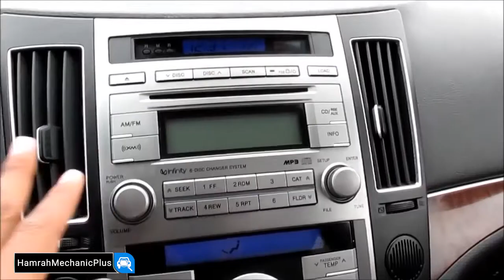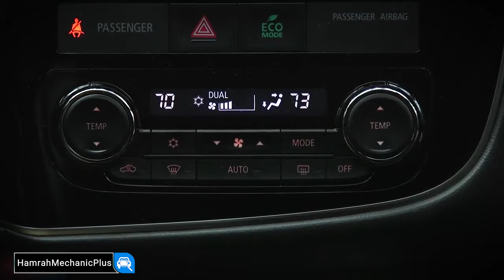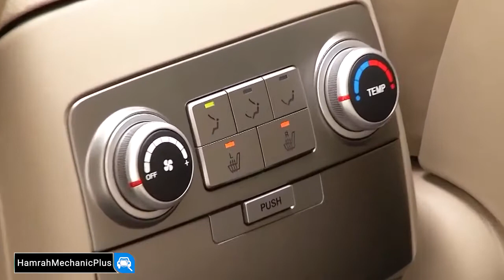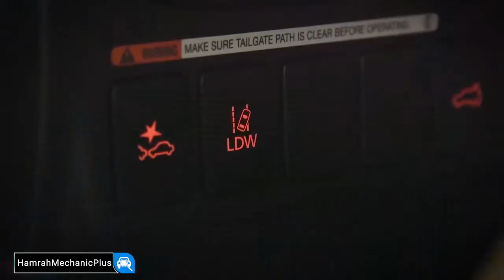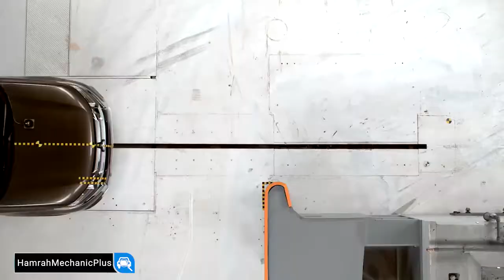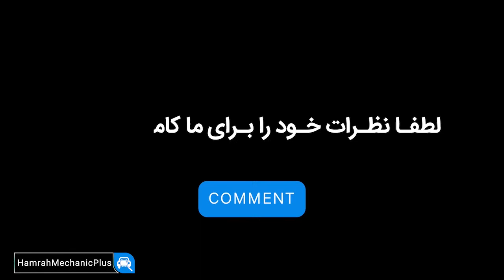مقایسه هیوندای وراکوروز و میتسوبیشی اوتلندر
تو این کلیپ قصد داریم به مقایسه و بررسی دو غول ژاپنی و کره‌ای یعنی هیوندای وراکوروز و میتسوبیشی اوتلندر بپردازیم
شما کدوم رو میپسندید خودروی ژاپنی و یا کره‌ای؟